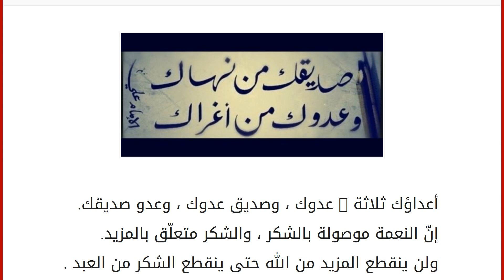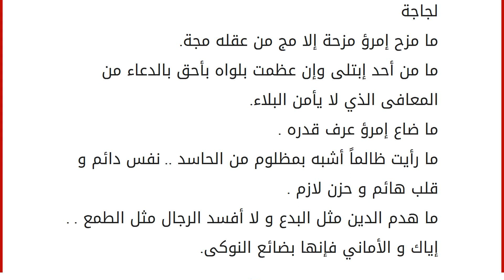حكم الامام علي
إقراألمقال كاملا :
أعداؤك ثلاثة : عدوك ، وصديق عدوك ، وعدو صديقك. إنّ النعمة موصولة بالشكر ، والشكر متعلّق بالمزيد. ولن ينقطع المزيد من الله حتى ينقطع الشكر من العبد . من يُنصّب نفسه للناس إماماً ،فليبدأ بتعليم نفسه قبل تعليم غيره. ليكن تأديبه بسيرته قبل تأديبه بلسانه . كُنْ فِي الْفِتْنَةِ كَابْنِ اللَّبُونِ، لاَ ظَهْرٌ فَيُرْكَبَ، وَلاَ ضَرْعٌ فَيُحْلَبَ. أَزْرَى بِنَفْسِهِ مَنِ اسْتَشْعَرَ الطَّمَعَ، وَرَضِيَ بِالذُّلِّ مَنْ كَشَفَ ضُرَّهُ، وَهَانَتْ عَلَيْهِ نَفْسُهُ مَنْ أَمَّرَ عَلَيْهَا لِسَانَهُ. الْبُخْلُ عَارٌ، وَالْجُبْنُ مَنْقَصَةٌ، وَالفَقْرُ يُخْرِسُ الْفَطِنَ عَنْ حُجَّتِهِ، وَالْمُقِلُّ غَرِيبٌ فِي بَلْدَتِهِ. الْعَجْزُ آفَةٌ، وَالصَّبْرُ شَجَاعَةٌ، وَالزُّهْدُ ثَرْوَةٌ، وَالْوَرَعُ جُنَّةٌ، وَنِعْمَ الْقَرِينُ الرِّضَى. الْعِلْمُ وِرَاثَهٌ كَرِيمَةٌ، وَالْأَدَبُ حُلَلٌ مُجَدَّدَةٌ، وَالْفِكْ